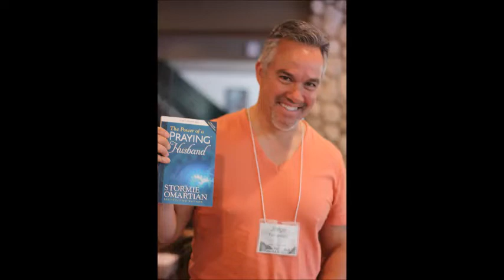Men's Retreat 2019 is HERE!